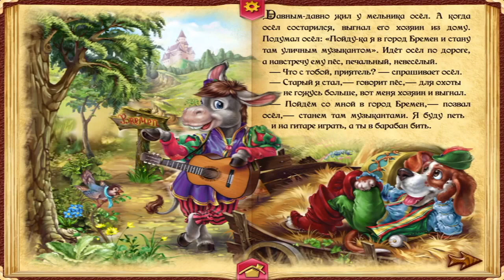Сказка На Ночь - Бременские Музыканты | Кот в Сапогах | Маша и Медведь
00:00:10 Бременские Музыканты
00:06:14 Кот в сапогах
00:11:55 Маша и Медведь